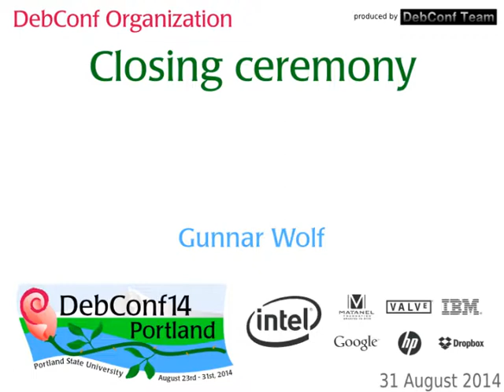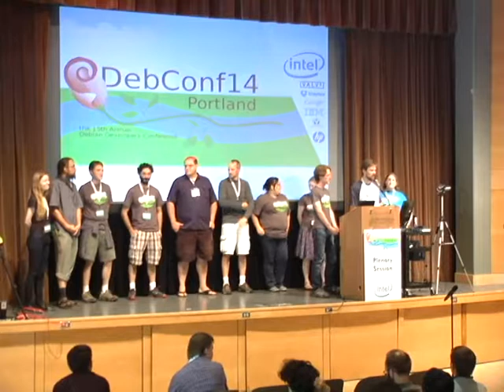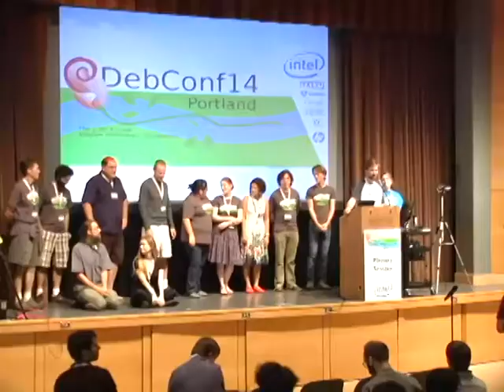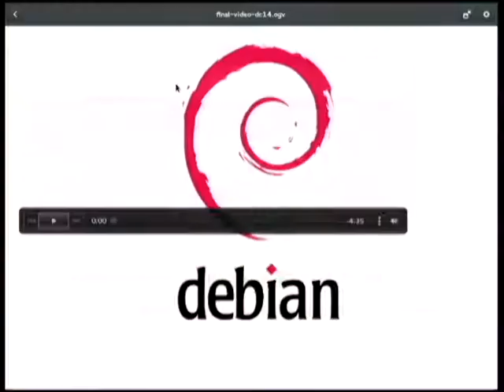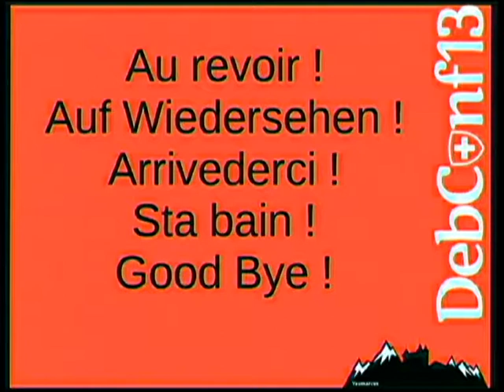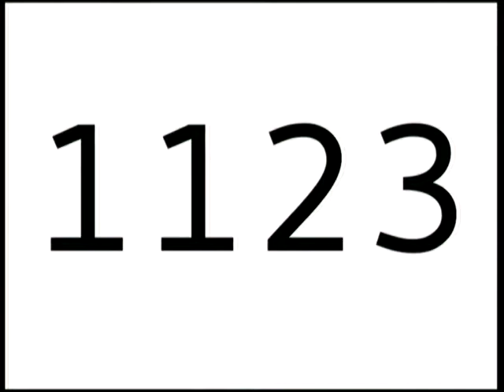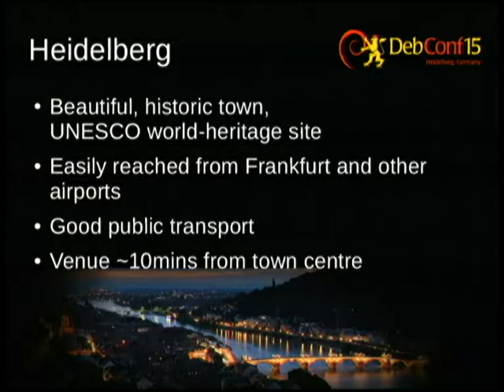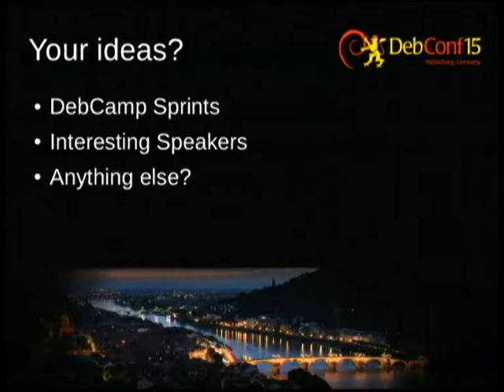Closing ceremony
At: DebConf14
Room: Plenary Room
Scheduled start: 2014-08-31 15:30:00